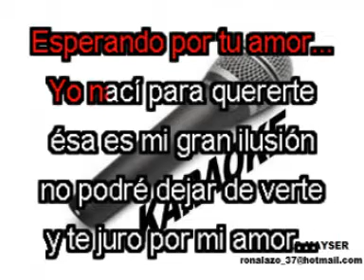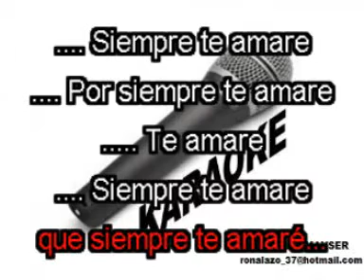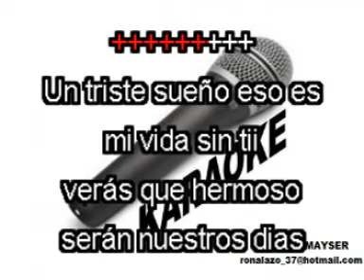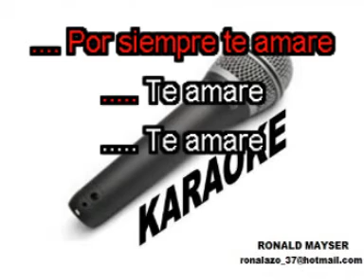KARAOKE TU ME PIDES QUE TE OLVIDE FRANK REYES